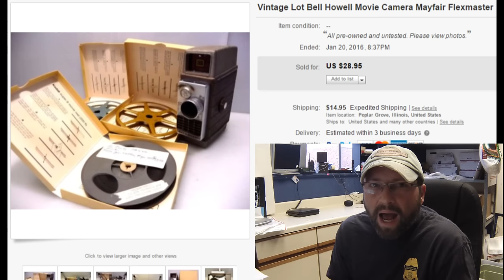NO Money in This ONE - episode #8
The market is flooded with Bell & Howell 16mm cameras.